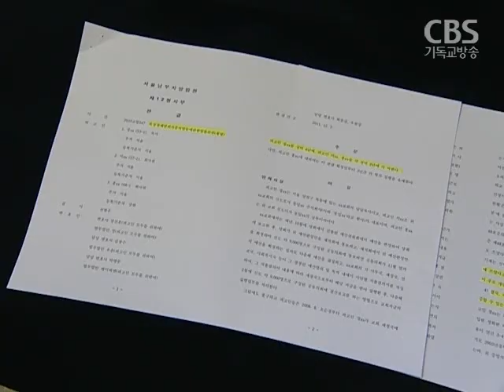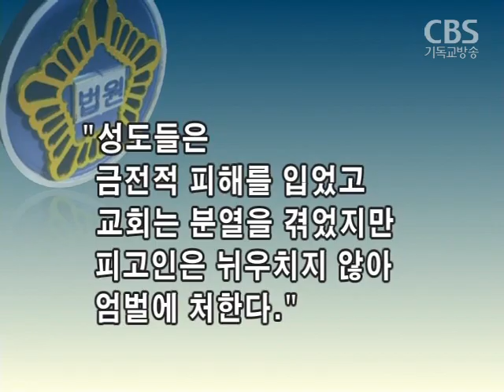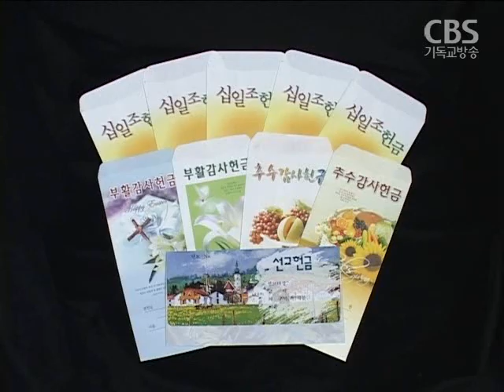제자교회 정삼지 목사, 법정 구속...횡령혐의 징역 4년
한 때 교계 차세대 리더로 주목받던
제자교회 정삼지 목사가
교회 돈 32억여원을 횡령한 혐의로
오늘 징역 4년을 선고받았습니다.

정 목사는 법정구속됐습니다.

교회를 개척한 담임목사라 할지라도
교회 헌금을 투명하게 관리해야 한다는 점을
강조한 판결이어서 주목됩니다.

조혜진기잡니다.

서울남부지방법원 제12형사부는 선고공판에서
정삼지 목사에 대해 징역 4년을 선고했습니다.

공범으로 기소된 교회성도 서모씨와 홍모씨에 대해서는
각각 징역 2년을 선고하고
홍모씨에 대해서만 집행유예 2년을 선고했습니다.

검찰이 기소한 32억 6천여만원 횡령 혐의를
재판부가 모두 인정한 것입니다.

피고측은 32억여원을 닛시축구단 등
선교활동에 사용했다고 주장했지만
재판부는 "이를 입증할 증거가 없다"며 실형을 선고했습니다.

이번 판결은 교회헌금의
투명한 관리를 강조했다는데 의미가 큽니다.

재판부는 판결문에서
피고인은 교인들이 선교와 구제 등에
투명하게 사용될 것으로 믿고 낸 헌금을 횡령했다며
죄질이 무겁다고 밝혔습니다.

특히, 피고인은 연예산 135억원에 이르고
신도가 9천여명에 달하는 교회의 담임목사로서
높은 도덕성이 요구되는데도
성도들의 신망을 악용했다고 질타했습니다.

이로 인해 성도들은 금전적 피해를 입었고
교회는 극심한 분열을 겪었지만,
피고인은 횡령 의혹을 제기한 장로 7명을 출교, 제명하는 등
범행을 감추고 뉘우치지 않아
엄벌에 처한다고 밝혔습니다.

다만 피고가 형사 처벌을 받은 적이 없고
교회 설립 초기 사재를 털어 기부했던 점 등을
참작했다고 덧붙였습니다.

재판부는 판결문과 별도로 정삼지 목사에게
"피고인처럼 자신이 투자해 큰 교회를 이룬 경우
교회를 본인의 소유로 생각하는 잘못을 범하는 경우가 많다며
초심으로 돌아가 분열된 교회를 위해
무엇을 해야할지 성찰하기 바란다"고 주문했습니다.

이번 판결은 교회를 설립한 담임목사가
교회 돈을 주먹구구식으로 관리해온 교계의 일부 관행에
적지않은 영향을 미칠 것으로 보입니다.

한편, 정삼지 목사는 교회 돈 32억 6천여만원 횡령혐의로
지난 2009년 12월 검찰에 고발됐으며,
이듬해 11월 기소돼 재판을 받아왔습니다.